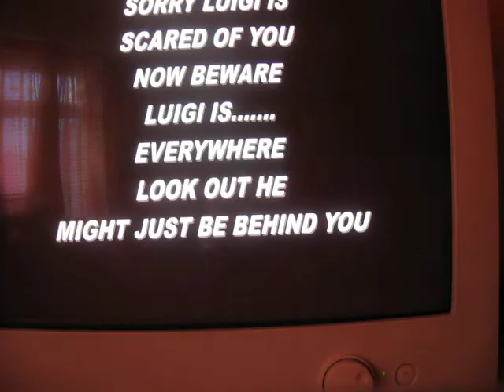luigi pics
this is for fans only but if ur not sure u can still watch